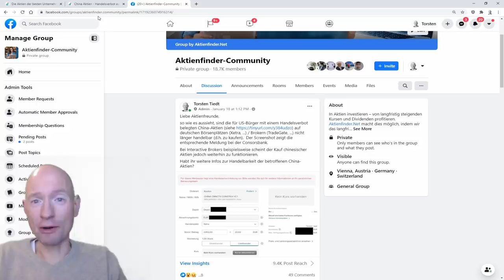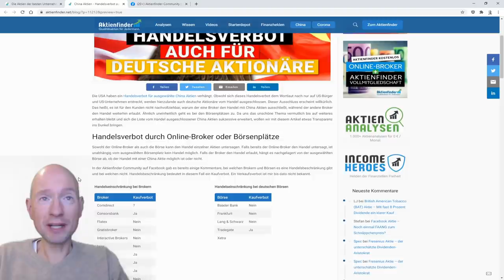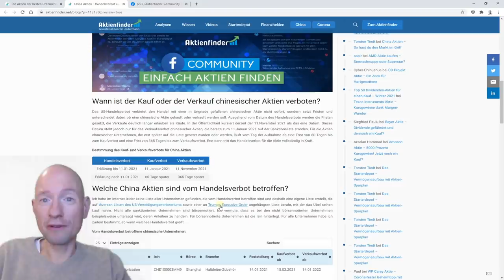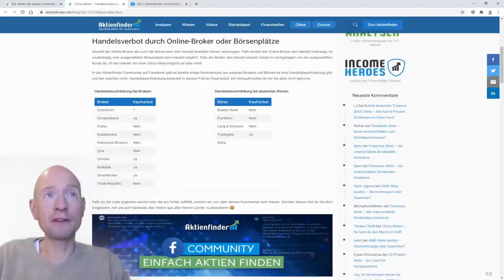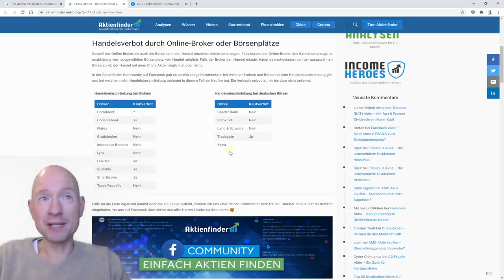China Aktien – Handelsverbot auch für deutsche Aktionäre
0:00 Handelsverbot auch für deutsche Aktionäre
2:30 Bei welchen Brokern und Börsen gibt es ein Verkaufsverbot
3:30 Ab wann das Handelsverbot gilt
4:00 Die Liste aller betroffenen China Aktien
5:50 Aufruf an die Community